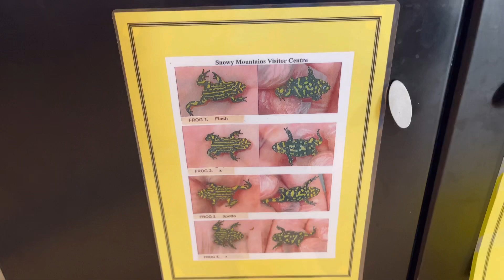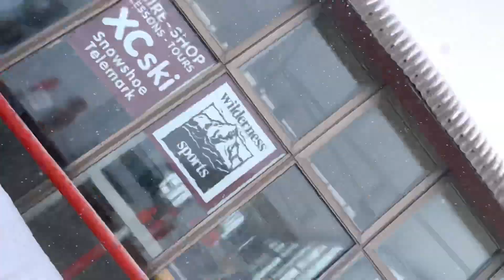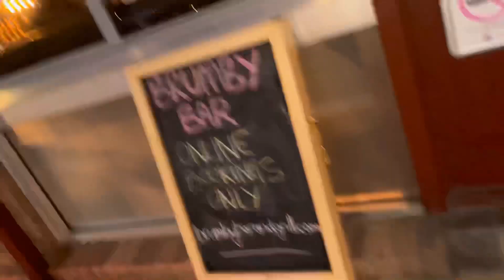MOUNT KOSCIUSZKO | SNOW TIME ❄️ | MAY AKSIDENTE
Hi everyone!

Eto na! Let’s have fun in the snow ❄️❄️❄️
This video is a bit longer than usual, we hope you stick around and enjoy watching…

💙Always choose to be kind❤️🧡💛💚💙💜

💙Let's keep all comments classy and family friendly